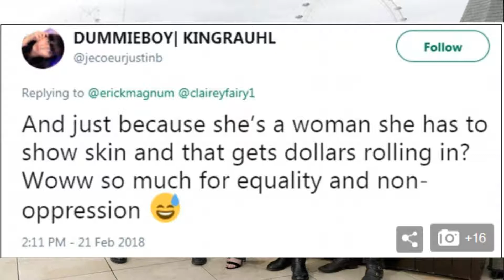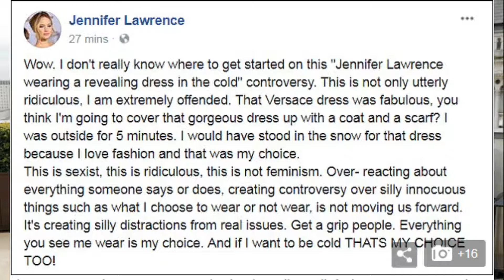Folks lose it over Jennifer Lawrence's clothes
So people are mad that Jennifer Lawrence is wearing a dress and the guys are wearing coats. yeah things are getting weird!